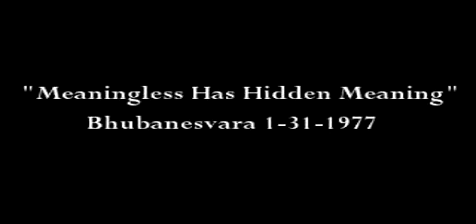Meaningless Has Hidden Meaning